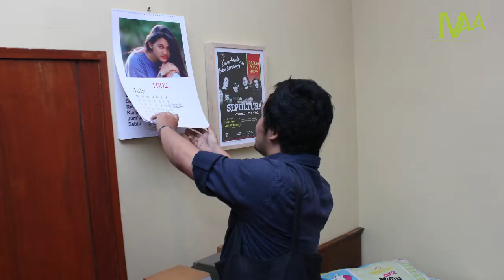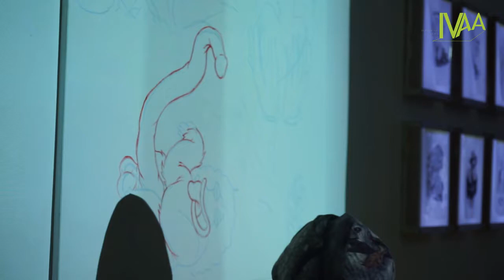Tour Pameran | Festival Arsip 2017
Fest!Sip “The Power of Memory” Exhibition

Berlangsung di PKKH UGM, dari tanggal 18 September – 1 Oktober 2017. Dalam pameran ini kami hadirkan lini masa sejarah Seni Rupa Modern Indonesia yang periodisasinya kami kerjakan secara seksama, dengan mempertimbangkan banyaknya versi. Kesempatan ini sekaligus kami jadikan ruang untuk menyelidiki berbagai ragam versi pembabagan sejarah Seni Rupa Indonesia Modern. Dengan kata lain, momen ini merupakan kesempatan baik untuk memeriksa kembali historiografi Seni Rupa Modern Indonesia.
This event will be conducted from 18 September to 1 Oktober 2017 at Koesnadi Hardjasoemantri Cultural Center of Gadjah Mada University (PKKH UGM). The timeline of the Indonesian Contemporary Visual Art history. Which we work on its periodic thoroughly and with considering many versions of it, will be presented in the exhibition. This event will also act as a space to investigate various version of the periodic of the Indonesian Contemporary Visual Art history. In other words, this moment is a good opportunity to re-examine the Indonesian Contemporary Visual Art historiography.